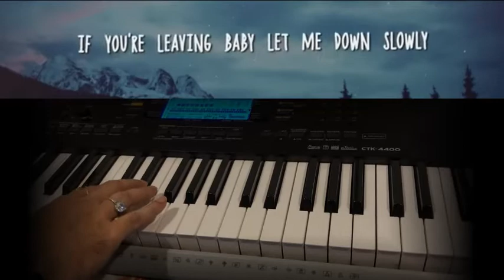Let Me Down Slowly